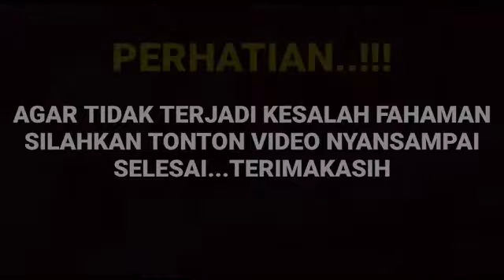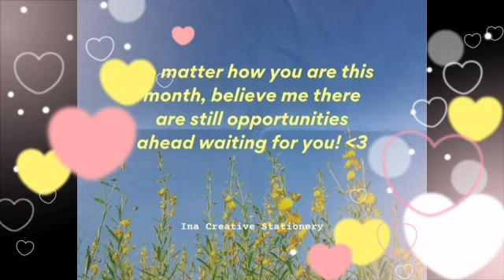Bikin merinding kata kata yang di unggah Amanda manopo di IGS pribadinya malam ini ternyata...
__SEKIAN & TERIMAKASIH___